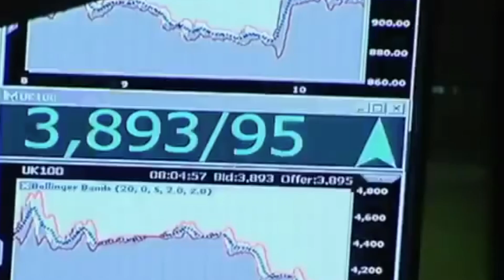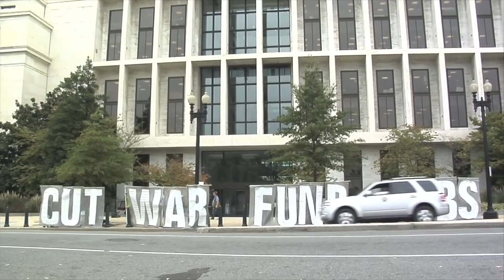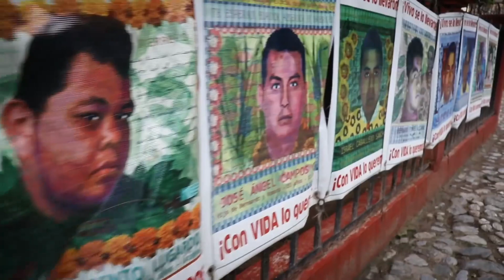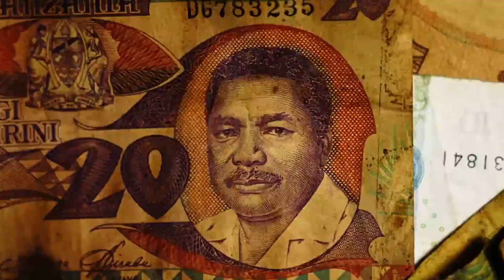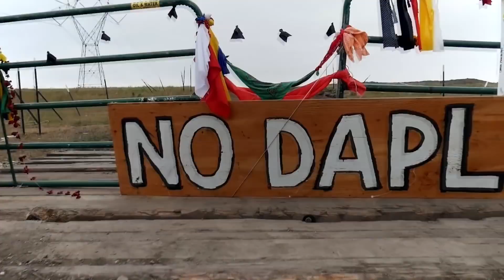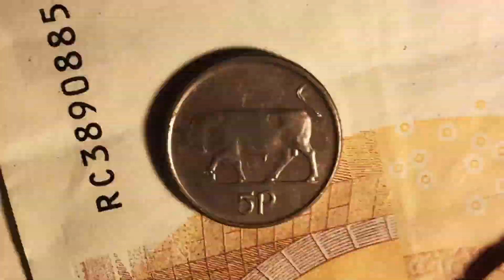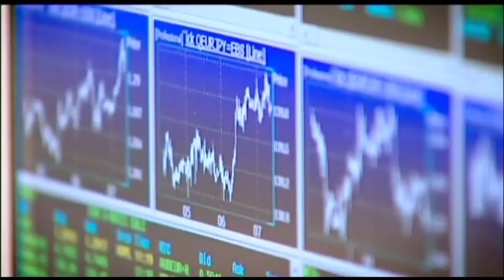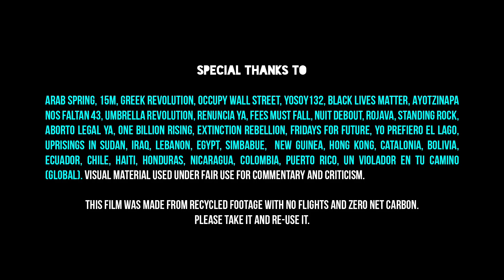Action in the Anthropocene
In the face of economic, social, and ecological breakdown, the inevitable transition is comming. And what it requires from us is beyond the realms of 'activism'.

The Rules collective takes you on a journey through ten years of crisis and ten years of resistances featuring leading voices in the global justice movement including Ladonna Bravebull (Standing Rock), Eve Ensler (One Billion Rising), Tiokasin Ghosthorse (First Voices Indigenous Radio), Rajagopal P.V. (Ekta Parishad), Helena Norberg-Hodge (Local Futures), Anuradha Mittal (Oakland Institute), Firoze Manji (activist scholar), Astra Tayler (Debt Collective), Ashish Khotari (Global Tapestry of Alternatives), Carne Ross, (Independent Diplomats), Sabine Lichtnefels (Tamera), Gail Bradbrook (Extinction Rebellion), Kumi Naidoo (Amnesty International), Reverend Billy & Savitri D (The Church of Stop Shopping) and others.